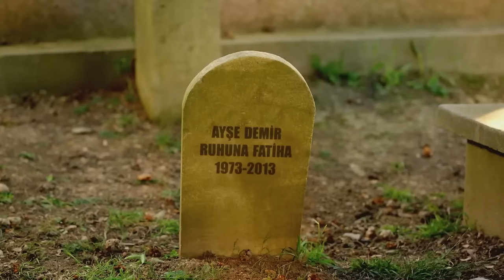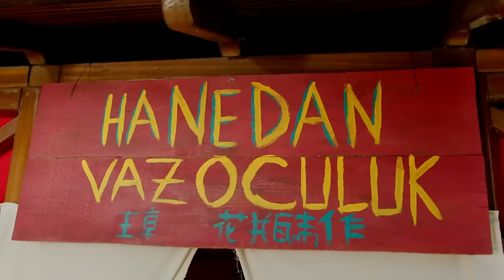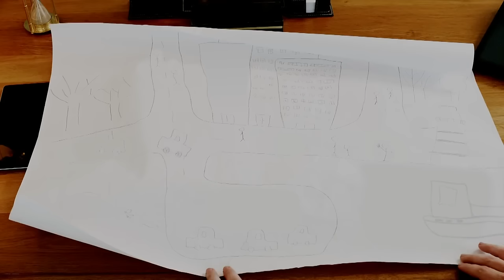Kireçburnu Çakalları - Leyla ile Mecnun | EXXEN